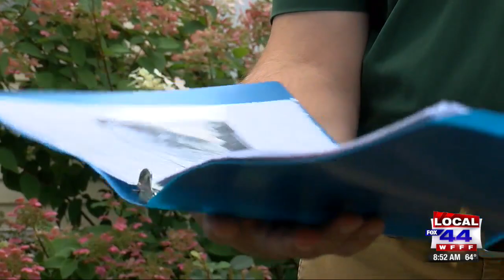This Place in History: The Vagabonds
A group of important men known as 'The Vagabonds' visit Stowe, Vt. 100 years ago on a camping excursion